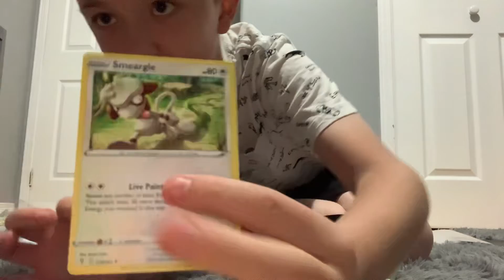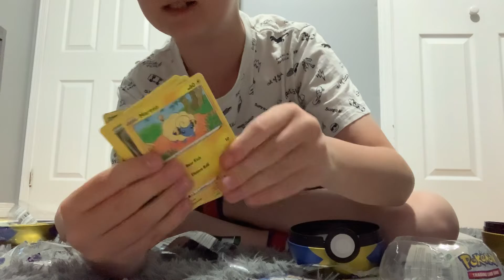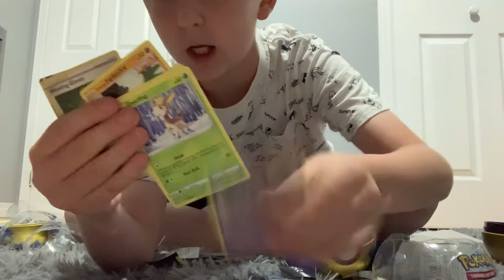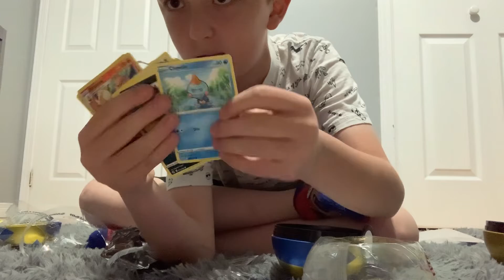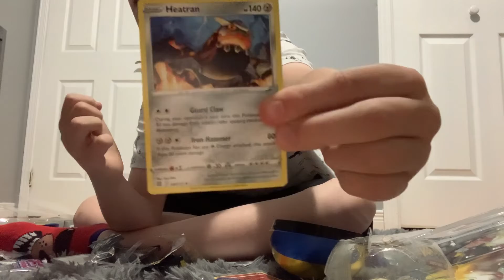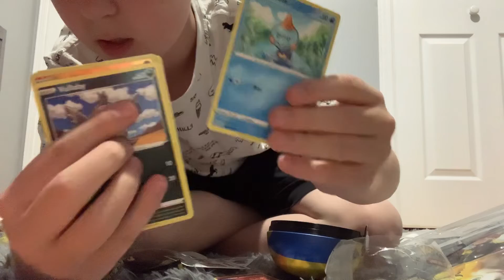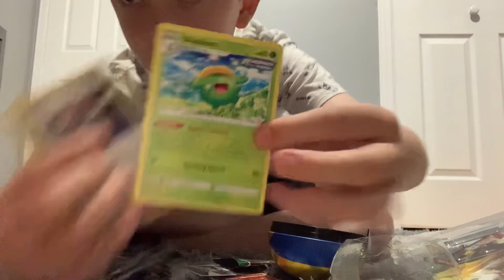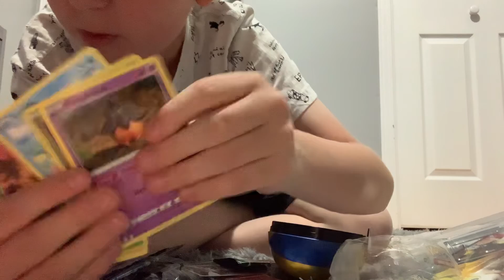Opening Pokémon Cards #1